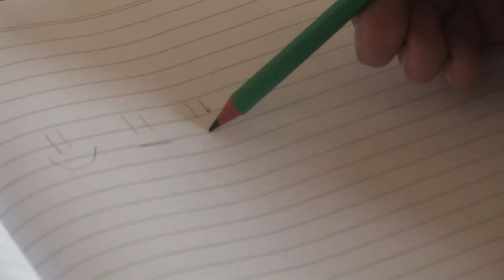Život ceruzky (skratené) - hraný film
Život ceruzky od novoty až pokiaľ sa neminie